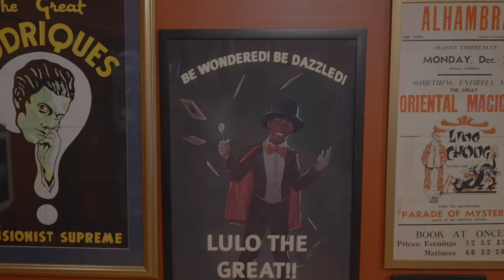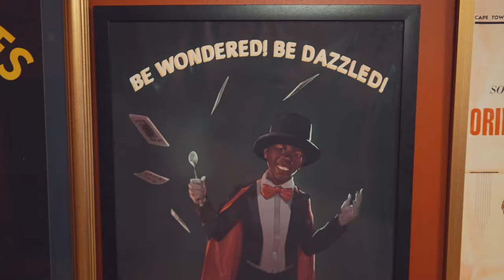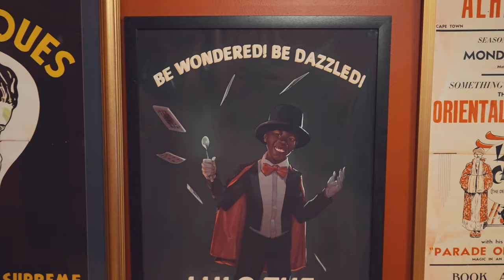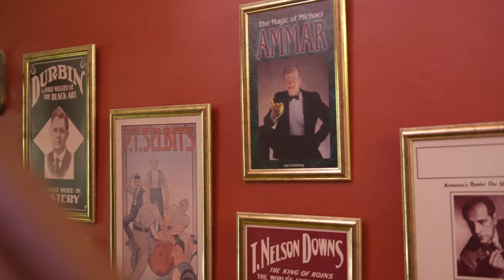Sony | World of Film | XCIV | Lulo the Great | Workshop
For decades, Sony has always pushed the boundaries in the world of filmmaking, staying at the forefront of cutting edge cinematic technology.

We combine our film industry DNA and superior digital imaging prowess to create powerful creative tools - such as the Pro Cinema Line and Alpha Series cameras - to capture emotion and unleash the true power of visual storytelling.

Join Sony, together with our Dreammakers - a bona fide collective of Sony filmmakers and cinematographers - as you go on a journey of endless discovery and mastery of your film craft.